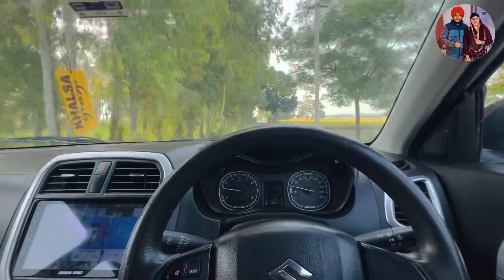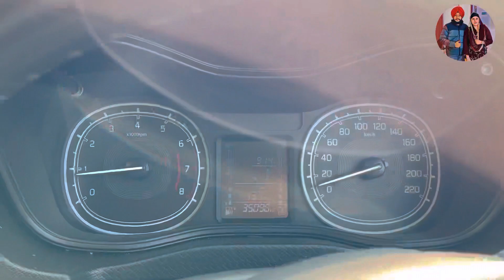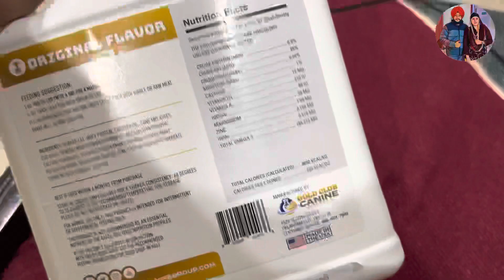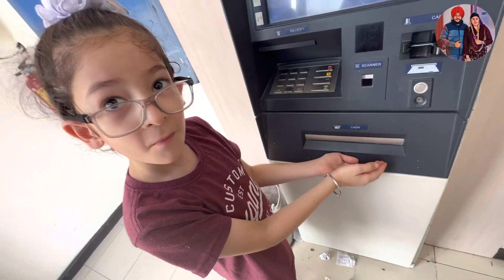Minni Hogea Bimar…🐶 || Common Diseases In Pet..|| Gursikhcouple🚩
Gursikhcouple
Gursikhcouple vlog
Punjabi video
Punjabi vlogs
Food vlog
Traveling vlogs
Shitzu videos
Dog vlogs
Punjabi videos
New videos
Viral video